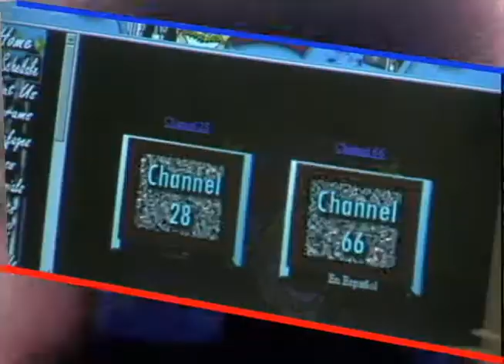Delaware Stars - TQ Show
Delaware Stars
TQ Show
4-4-07